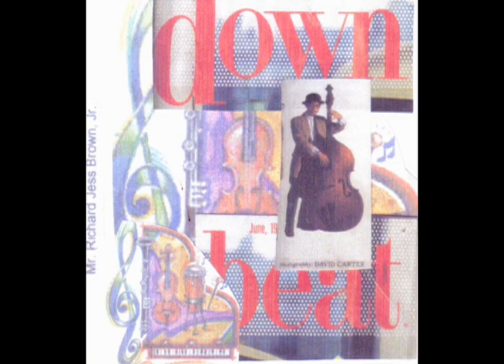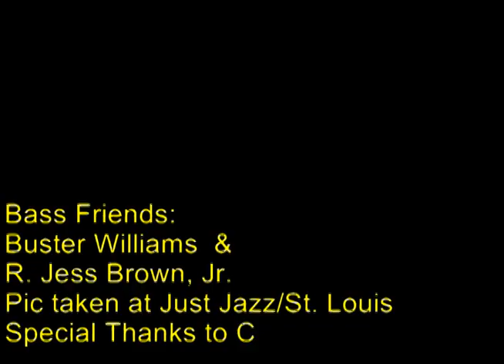Au Privave/Bass Lesson/Practice Session/Working with a Charlie Parker Tune/ Creative!!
The guy that designed Buster's bass bib and friend of bassist Buster Williams, R. Jess Brown Jr., bassist in the video, has performed on many world jazz festivals, Europe, South and Central America etc., backed up Freddie Hubbard, Eddie Harris, Lester Bowie, Ed Wilkerson, Roscoe Mitchell, Malichi Favors, Andre Watts, Ella Fitzgerald, Pearl Bailey, Dave Brubeck, "Doc Severinson, many classical artists and others. He has toured internationally with the Association for the Advancement of Creative Musicians and the Belhaven Music Professors.   He was a full time Member of the Memphis Symphony Orchestra at age 19 and represented Miss. in European tour at age 14, in classical and orchestral bass playing. He is a Prof. of Bass, adjunct, at Belhaven University and a teacher with the public school system. He is the original bassist for the 8 Bold Souls, an internationally recognized new music group from the Association for the Advancment of Creative Musicians founded in Chicago during the 1960s. For lessons contact . You may learn much by listening to the educational jazz radio station Creative Images it is designed help motivate young people and artist people toward good music and creative artists that don't follow the mass. Special thanks to Clonzo May on piano, he has backed up Sonny Fortune, Johnny Taylor, Bobby Rush and others. He was a former private piano student of Ellis Marsalis and close friend to the great durmmer Freddie Waits. His main instruments are vibes and melodic percussion; however, piano is his second instrument.